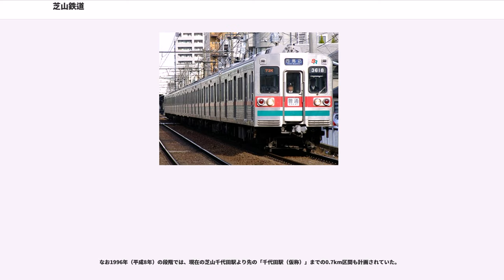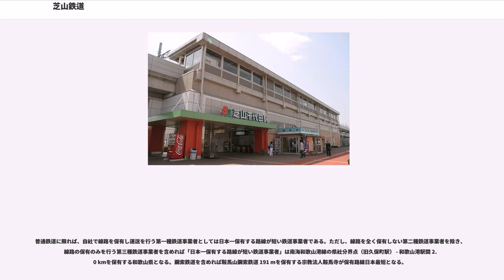芝山鉄道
芝山鉄道株式会社（しばやまてつどう）は、千葉県の成田国際空港付近に路線を有する第三セクター方式の鉄道会社である。

成田国際空港株式会社の連結子会社であり、千葉県、京成電鉄、日本航空、芝山町、成田市なども出資している。本社は千葉県山武郡芝山町の芝山千代田駅構内にある。

芝山鉄道は、成田空港が建設されることによって東西方向の交通が寸断され不便を被ることになる空港東側地域の住民や企業への補償として、国が当時の京成本線の（旧）成田空港駅（現在の京成東成田線の東成田駅）以遠を第三セクター方式で延伸する形で建設を約束した鉄道である。

1981年（昭和56年）5月1日に会社が設立され、1988年（昭和63年）6月24日に「芝鉄成田空港駅」（仮称、 当時の旧成田空港駅、現在の東成田駅に隣接して開業する予定だった新駅）-「整備場前駅」（仮称、現在の芝山千代田駅）間 2.0 kmの事業免許を取得した。

当初は小型電車で線内折り返し運転を計画していたが、のちに地元からの要望を容れて通常車両で（旧）成田空港駅を介して京成成田駅まで片乗り入れ直通運転することとなった。そこで、1990年（平成2年）4月13日に京成成田駅への乗り入れを運輸省（現・国土交通省）が認可し、同年12月25日に工事施工が認可された。

この間に成田新幹線計画が消滅したことを受けて、京成電鉄はすでに構築されていた同線の施設の一部を活用して空港ターミナルに直接乗り入れることになり、1991年（平成3年）3月21日に第1ターミナル真下に現在の成田空港駅が開業、こちらが京成本線となり、それまでの（旧）成田空港駅は新たに京成東成田線の東成田駅に改称された。
着工は遅れ、会社は1992年（平成4年）12月6日に開業した成田空港第二旅客ターミナルビル内で海外旅行者向け売店などの運営に進出した。

1993年（平成5年）9月20日から12回にわたって開催された隅谷調査団主宰の成田空港問題円卓会議で今後の成田空港の整備を「共生懇談会」設置などの地元住民によるチェックなどの民主的手続きで進めていくことが約束されて、1994年（平成6年）10月に国と県の他空港反対派の元熱田派などを含めて合意に達した。この合意を受けて、芝山鉄道の延伸検討委員会が1995年（平成7年）1月31日に始まり、1996年（平成8年）4月1日には延伸経路について3案に絞り込んだ。

そして、1996年（平成8年）12月27日には、京成電鉄との相互直通運転に運転計画の変更が認可され、1998年（平成10年）1月22日に着工。
しかし計画ルートに空港反対派の「一坪共有地」が含まれており、そこの元の地主が「一坪共有地」の維持を主張していたことから、地権者が全国841に及んでいたことで同意の取得が難航し、逆に芝山鉄道や芝山の住民団体は用地取得に応じるように地権者に求めるなど双方が手紙による地権者説得を争ったが、1999年（平成11年）12月8日に芝山町長が運輸省に空港反対派の「一坪共有地」を避ける路線への変更を要望するに至った。これを受けて、2000年（平成12年）3月に未買収地を半径160mのカーブで迂回する路線変更を決定し、同年6月20日にルートの一部変更とこれにともなう 0.2 km の路線延長が認可された。2001年（平成13年）4月26日にはそれまで仮称だった「整備場前駅」の正式駅名が芝山千代田駅に決定し、2002年（平成14年）10月27日に東成田駅 - 芝山千代田駅間が開業した。

なお1996年（平成8年）の段階では、現在の芝山千代田駅より先の「千代田駅（仮称）」までの0.7km区間も計画されていた。

建設にあたり、成田国際空港周辺整備のための国の財政上の特別措置に関する法律（成田財特法）による補助金のかさ上げの適用を受けている。

普通鉄道に限れば、自社で線路を保有し運送を行う第一種鉄道事業者としては日本一保有する路線が短い鉄道事業者である。ただし、線路を全く保有しない第二種鉄道事業者を除き、線路の保有のみを行う第三種鉄道事業者を含めれば「日本一保有する路線が短い鉄道事業者」は南海和歌山港線の県社分界点（旧久保町駅） - 和歌山港駅間 2.0 kmを保有する和歌山県となる。鋼索鉄道を含めれば鞍馬山鋼索鉄道 191 mを保有する宗教法人鞍馬寺が保有路線日本最短となる。

将来的には芝山町中心部を経由して九十九里海岸方面への延伸も検討されてお...